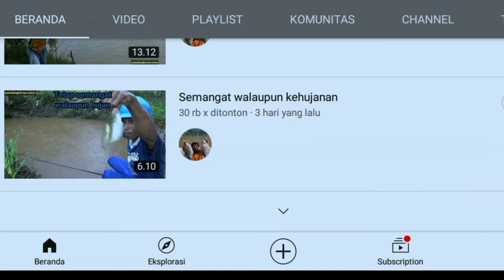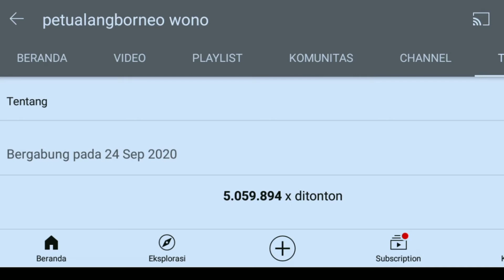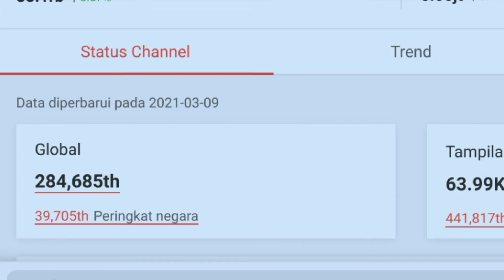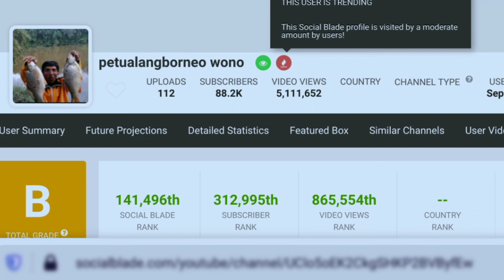Pendapatan Youtuber Mancing ~ Pak Wono ~ Petualangborneo wono ~ 2021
Pendapatan Youtuber Mancing
Gaji Youtuber Mancing
gaji youtuber petualang borneo wono

Tag.
Gaji Youtuber Pemula Mancing
Gaji Youtuber Mancing
Gaji Pertama Youtuber Mancing,

Semoga Bermafaat.